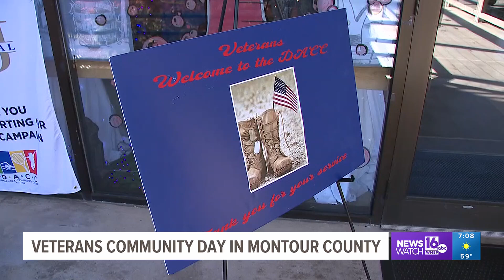Reaching out a helping hand for veterans in Montour County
Newswatch 16's Mackenzie Aucker takes us to Veterans Community Day.